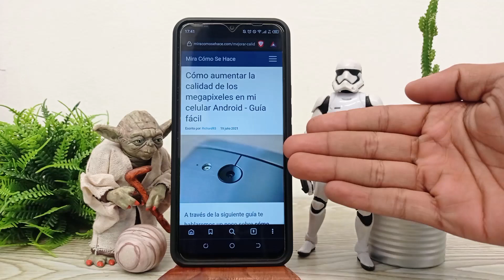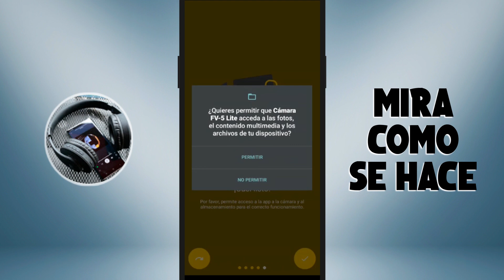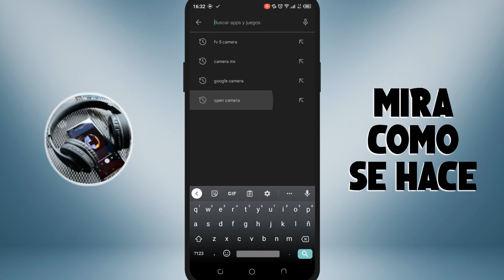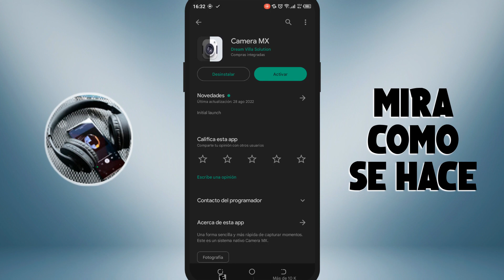Cómo aumentar la calidad de los megapixeles en mi celular ANDROID - Guía fácil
En este video te mostramos Cómo aumentar la calidad de los megapixeles en tu celular ANDROID. En este canal encontrarás los mejores tutoriales. ¡No te lo pierdas!